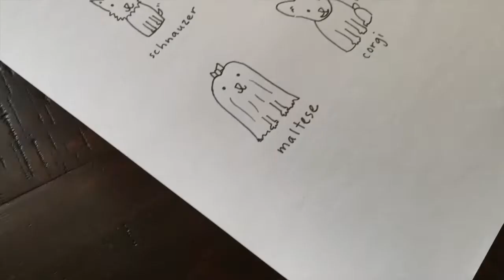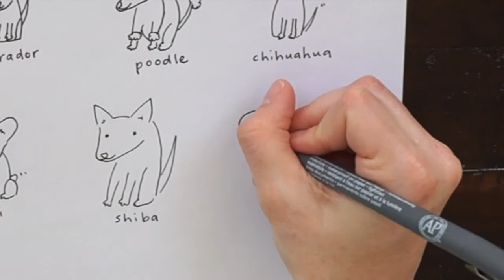How to Draw Cute Dogs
For today's Cute Things Thursday, How to Draw Cute Dogs! Here are a few quick doodles of some cute dogs for you! Learn how to draw these different dog breeds in a cute, cartoon style. What kind of dog do you have or want?

Products featured in this video are listed below.

Featured in this video:
Staedtler Fineliner

Camera used
Tripod used
Fitbit Alta